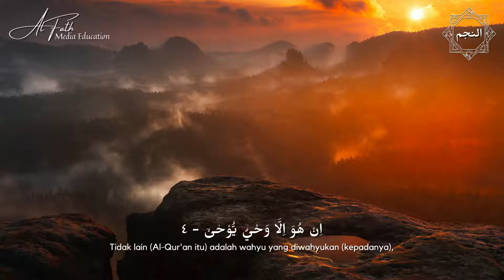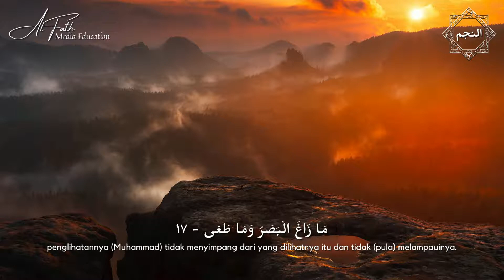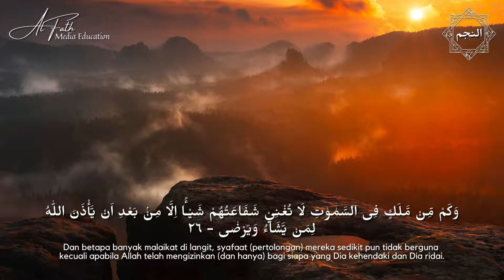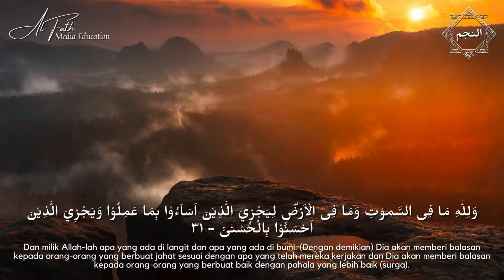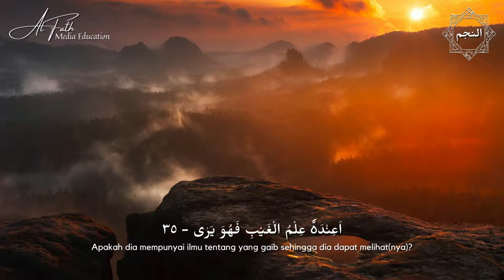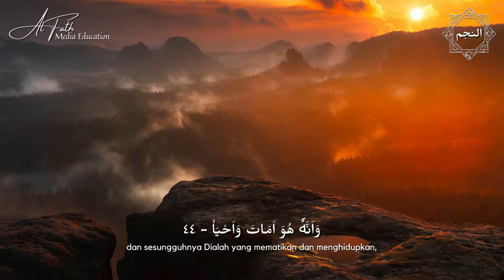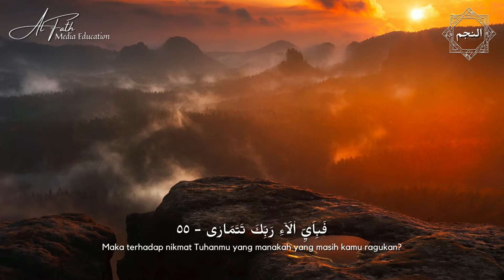Surat An Najm (النجم) - Misyari Rasyid Alafasy [HD]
Surat An Najm (النجم) - Misyari Rasyid Alafasy

Al Qur'an Surat ke 53
Jumlah Ayat 62
Qori : MIsyari Rasyid Alafasy